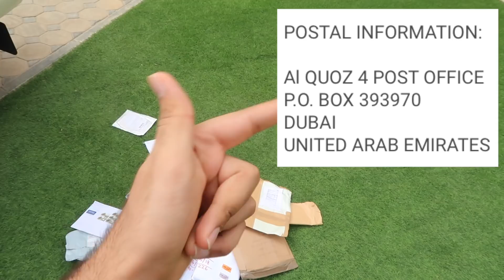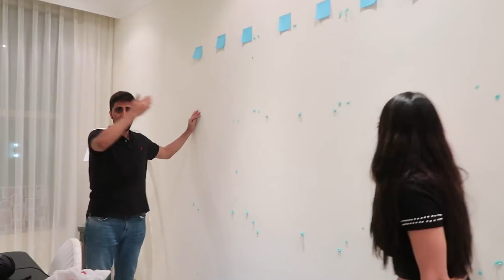THE BIGGEST GIFT EVER *EMOTIONAL*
Download War Robots 6v6 PvP game and get AWESOME Starter Pack!